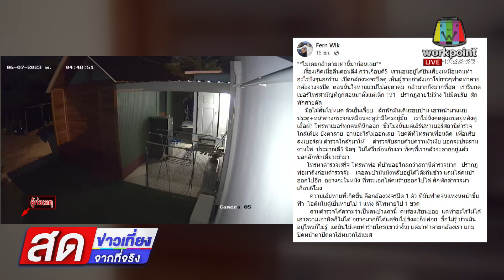สาวผวา! คนบ้าบุกบ้านทุบวงจรปิดl ข่าวเที่ยงสดจากที่จริง l 8 มิ.ย. 66